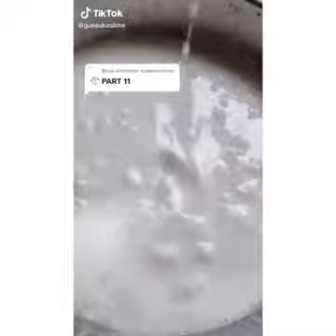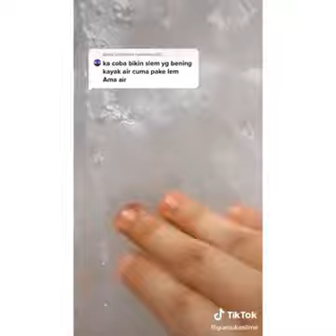Kumpulan TIKTOK spam slime💫